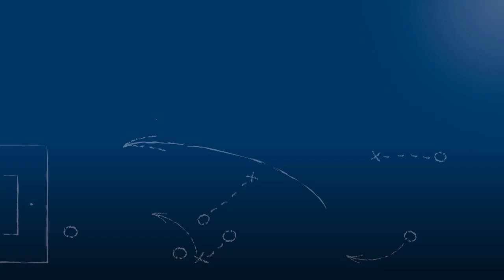Pressekonferenz nach SV Spielberg vs. FV Ravensburg am 1.9.2018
"Ich glaub', wir hatten noch nie ein ganz normales Spiel hier in Spielberg - es war immer irgendwas verrücktes los."
Steffen Wohlfarth (FV Ravensburg)

"Das war ein sehr starker Gegner und wir haben hier ein sehr gutes Heimspiel abgeliefert."
Tobias Winter (SV Spielberg)

Pressekonferenz nach der Begegnung SV Spielberg vs. FV Ravensburg am 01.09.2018, dem 4. Spieltag der Oberliga Baden-Württemberg 2018/19, mit den beiden Trainern der Mannschaften Tobias Winter (SV Spielberg) und Steffen Wohlfarth (FV Ravensburg).

Das Interview wird präsentiert von der Select GmbH.